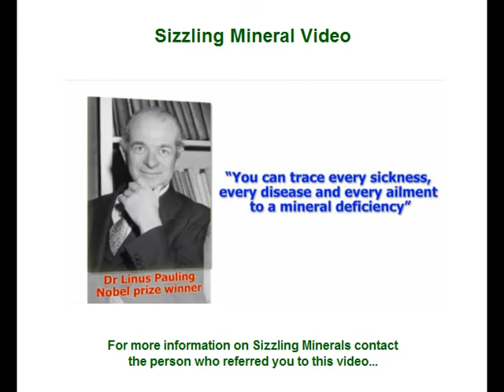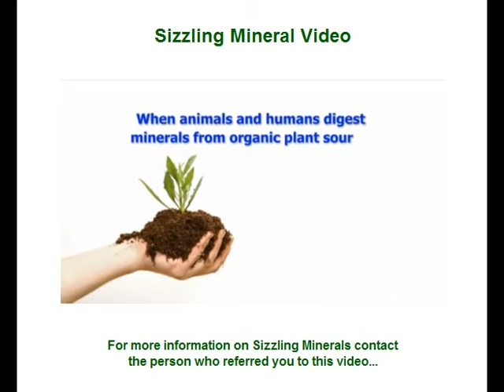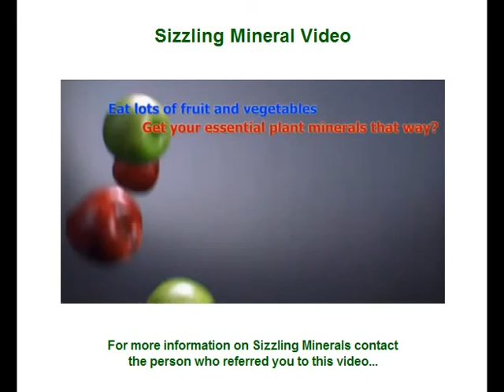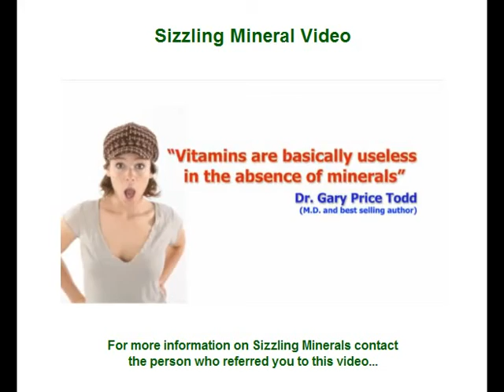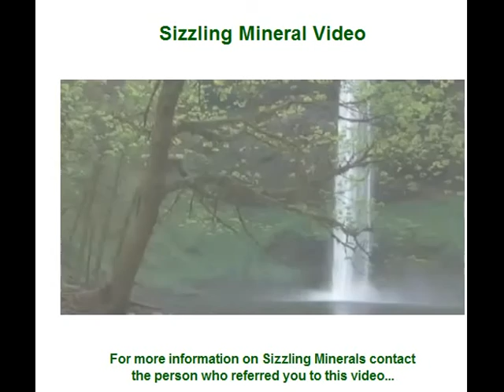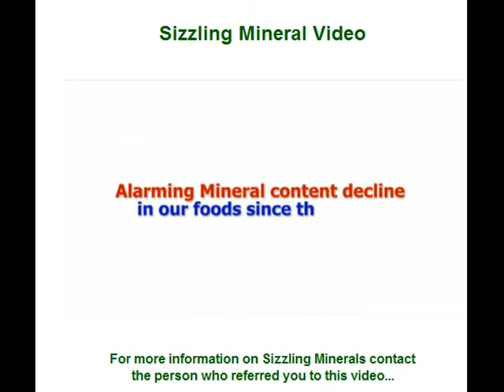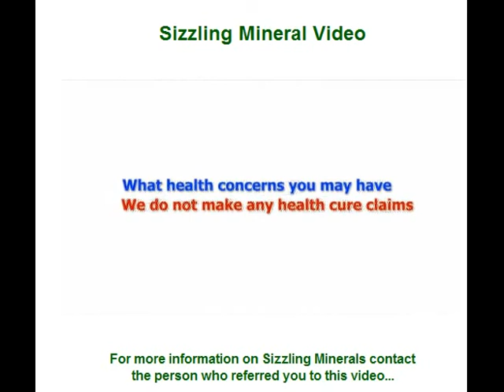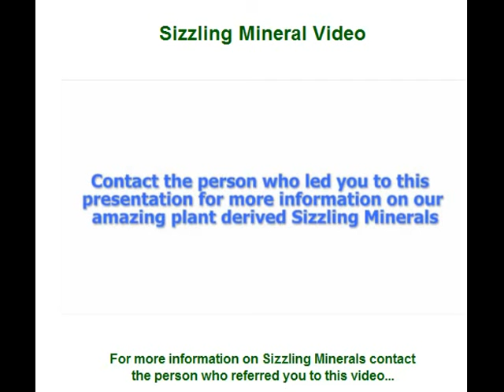Natural Health- Minerals in food?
Dr Linus Pauling two time winner of the Noble Peace Prize said   "The root of disease is directly related to a lack of minerals".
In 2005, Dr Alexander Schauss received the Linus Pauling Lecture Award for contributions to the medical sciences from the American College for the Advancement of Medicine. In 1996 he was an official NGO member of the US FDA delegation to the Codex Meeting on Special Nutritionals held in Bonn, Germany.
Clearly a leading authority on the importance of minerals, trace minerals, minerals in food and human nutrition, those wishing to furnish themsleves with relevant information, should listen to the following interview.

Dr. Gary Price Todd. Called a "leading nutritional opthalmologist"  was one of the first eye doctors to recognize the connection between macular degeneration and specific nutritional deficiencies. Dr. Todd was way ahead of his time: Many of the specific nutrients he was recommending to his patients 30 years ago are finally being recognized as essential by conventional doctors.Dr Gary Price Todd said "The human body requires at least 60 minerals in order to maintain a disease free state"

Dr Todd also said "Vitamins are basically useless in the absence of minerals" Minerals play a key part of effective absorbtion of vitamins through the digestive tract and into our circulatory sytems for optimum benefits.

By far the greatest problem we all face is acquiring these minerals in food, that we eat. This provides susceptibility to ailments, conditions and diseases that are rife in modern day society.
If you are looking to help others improve their health and earn money from home visit